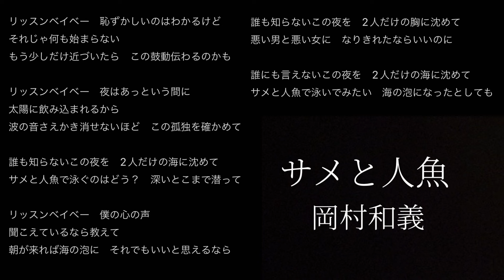サメと人魚/岡村和義 cover弾き語り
4/12 ラジオで公開されたバラード🦈🧜‍♀️
深夜にコソッと弾き語り
最後のギターソロはLIVEで聴いたらチビってしまうかも🧜‍♀️
コード付弾き語り動画アップしました👇